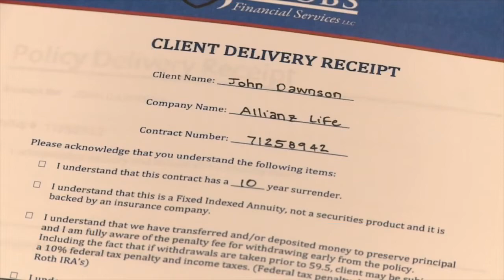Jacobs Financial: Spending during the Holidays and still enjoying retirement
'Tis the season for planning! Planning family get-togethers, school functions, holiday parties, and a financial future. If that last item on the list needs to get checked twice, especially for those in or near retirement, turn to Jacobs Financial for assistance.

Tom Jacobs from Jacobs Financial Services joins the Fox 17 Morning Mix to talk about ways people can invest their money so they don't need to skimp out on holiday giving during retirement.